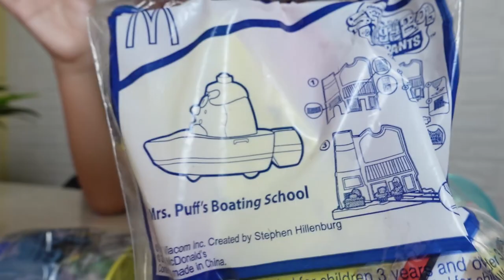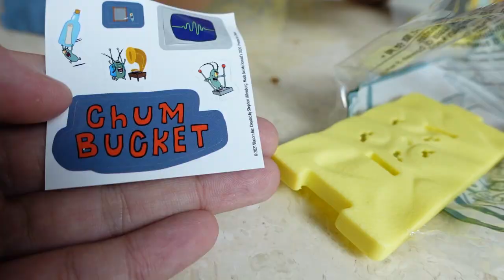Happy Meal Spongebob Squarepants, Unboxing plankton Chum Bucket dan Boating School Nyonya Puff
Hai kali ini unboxing Mainan Happy meal yang versi spongebob.
Jadi kemarin faqih kaizan beli happy meal spongebob squarepants untuk kalin ini adalah versi nyonya puff dengan sekolah menyetir nya dan juga plankton dengan chum bucket nya.

Bagus ya , udah punya belum kalian.